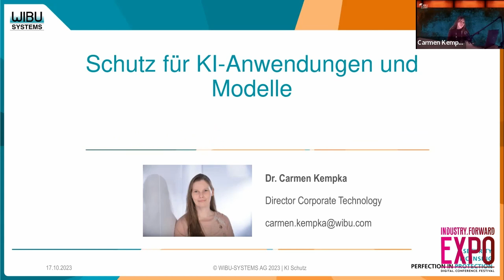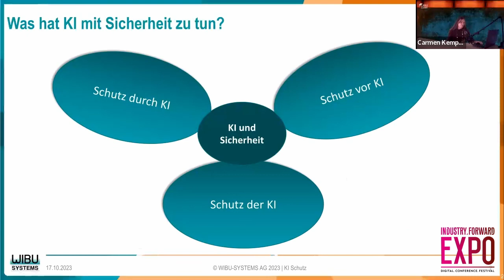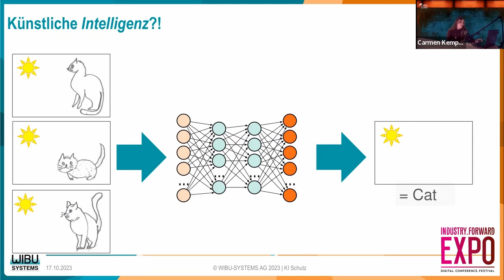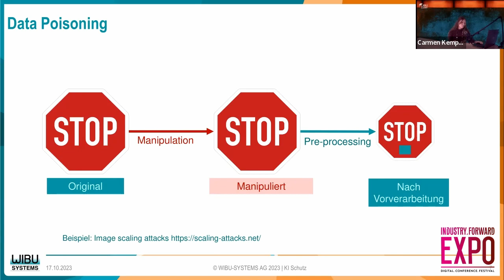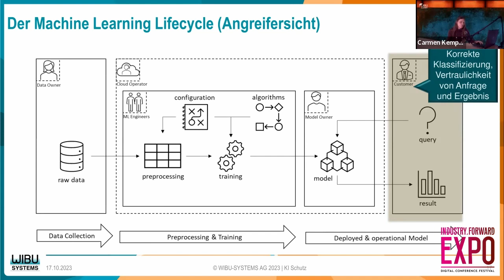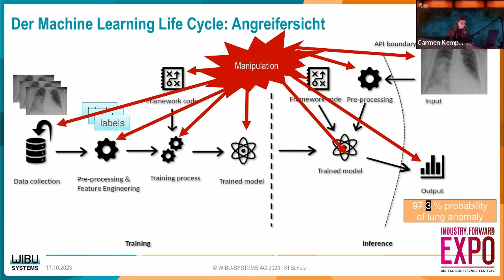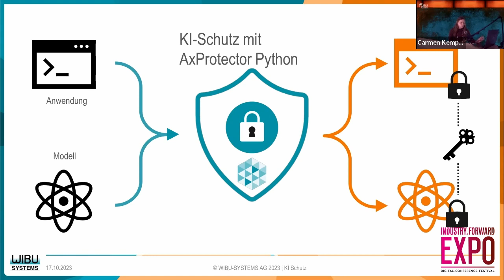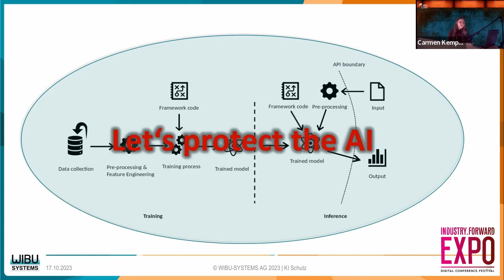Schutz für KI-Anwendungen und Modelle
Künstliche Intelligenz kommt mehr und mehr auch in kritischen Infrastrukturen (KRITIS) wie der Medizintechnik und im Automotive-Bereich zum Einsatz. Nicht selten hat man es dann mit sensiblen Daten zu tun: Trainingsdaten kommen etwa aus CT-Scans und medizinischen Diagnosen. Eine Manipulation im Machine-Learning-Lebenszyklus, der zu einer falschen Klassifikation führt, hätte unter Umständen fatale Auswirkungen. Auch das geistige Eigentum trainierter Modelle will geschützt sein. All dies macht es notwendig, KI-Anwendungen gegen verschiedenste Arten von Angriffen zu schützen. Welche  potenziellen Angriffe auf den Machine-Learning-Lifecycle gibt es, was wären die Auswirkungen, und welche Gegenmaßnahmen können wir treffen?

Company:  WIBU-SYSTEMS
Speaker: Dr. Carmen Kempka, Director Corporate Technology